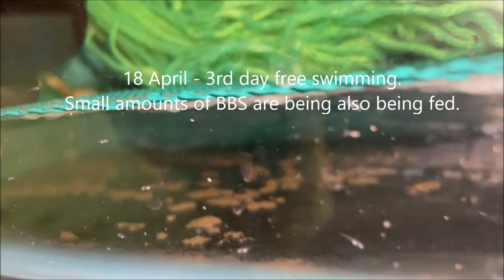Huge Costae Tetra Spawning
The video show the process of the spawning of a trio of M. costae tetras to fry 7 weeks old from the free swimming stage. Best viewed in HD and cast onto a TV screen.